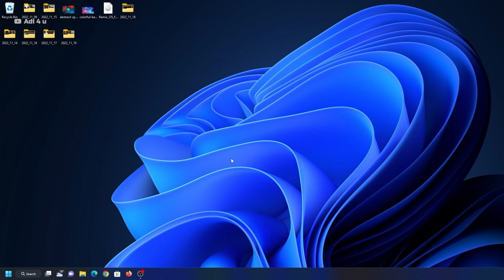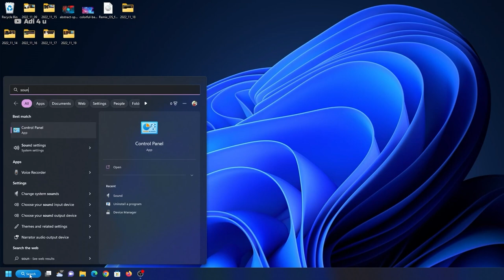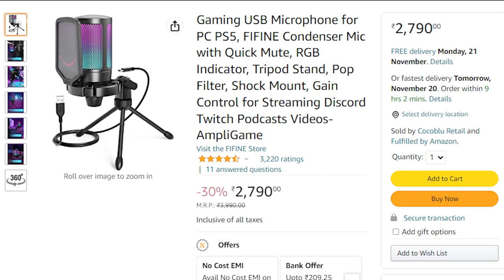Unboxing Best Budget Mic! Fifine AmpliGame + [Giveaway]⚡ Cheap & Best Microphone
Best Budget Mic For Youtube or VoiceOver Video Unboxing Fifine Ampligame Microphone. The Microphone is amazing at this point price come with a lot of features and Rgb Support, One Touch Audio off, and many more
But from Here
A6V Amazon =

If you are searching for a Microphone under 3000rs that has RGB & Lot of other features then this product could be the best check out the video for more

🔺Android Device
 Vivo X60(8GB Ram)

[Ad Link]